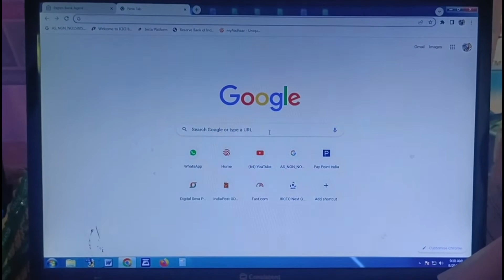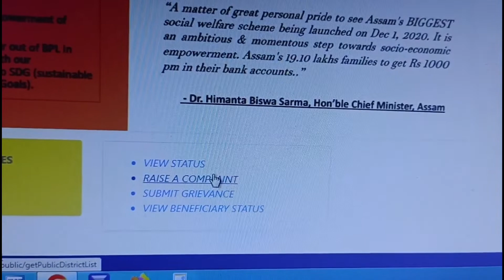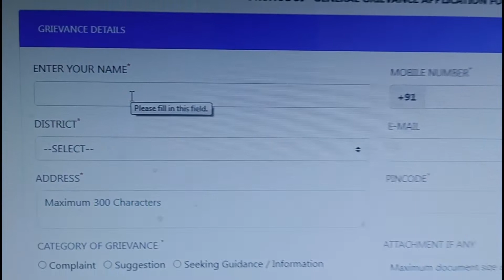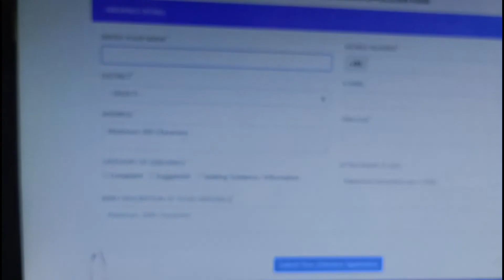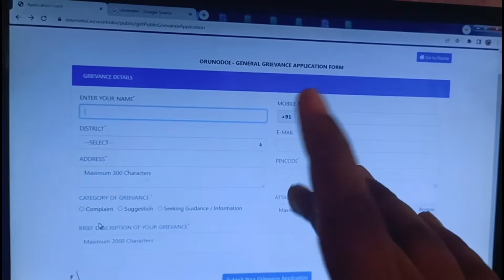অৰুনোদয় আঁচনি আবেদন।।arunudoi Online Apply।।Assamgov